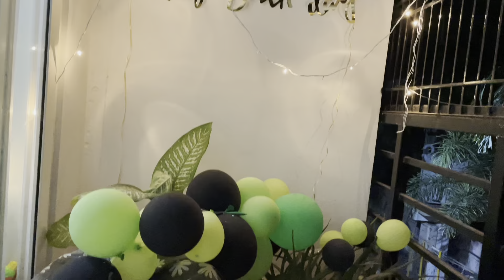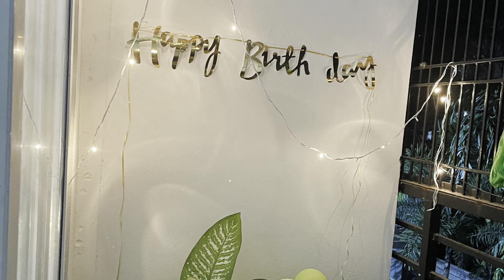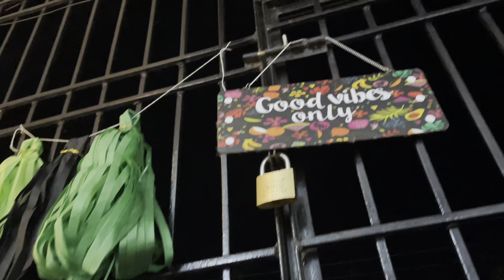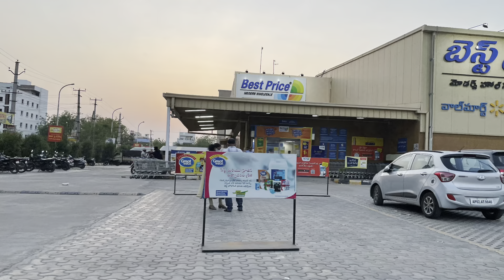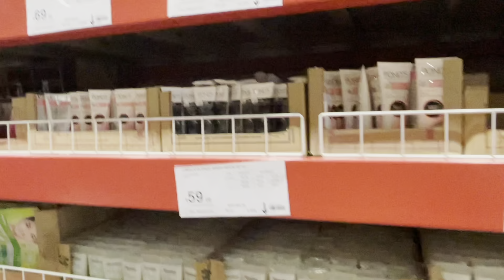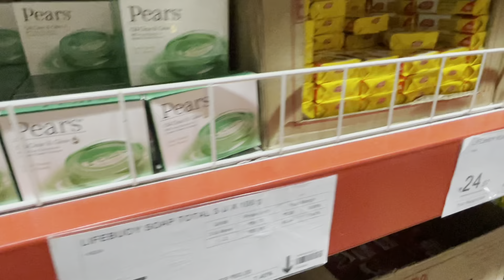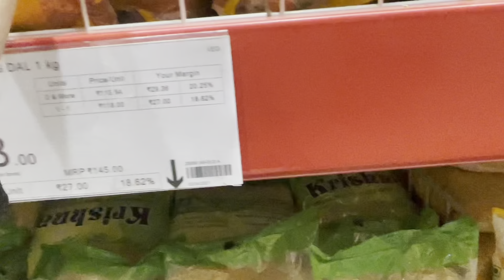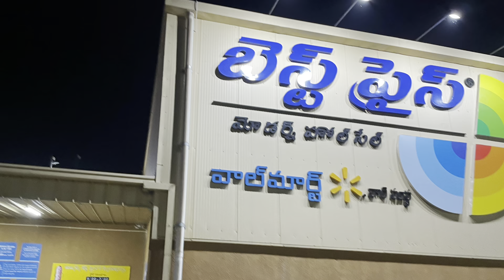Husband birthday vlog/surprise party/icecream cake/gifts/new challenge/Walmart grocery shopping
Sorry June 31st undadu kada🤔🤫😜...it’s June 30th

Zevic Sugar Free Assorted Keto Chocolate Pralines and Truffles Celebration Gift Pack 120 gm Holi Gift Pack